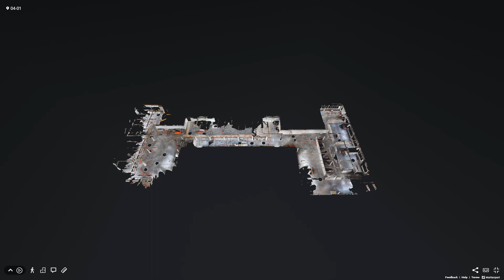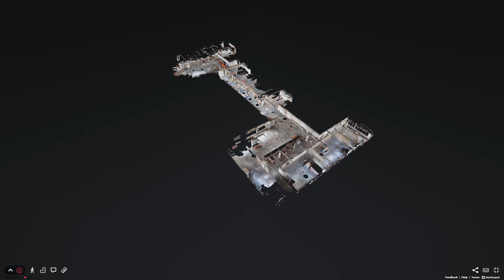Curtin Singapore project - Matterport scan by DPR (week 3)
DPR Construction was awarded the contract to fit out 5,000 sq m of existing space for Curtin Singapore. This is a Singapore-based campus for Australia’s Curtin University.

The challenge for DPR was the project deadline, which was only 114 days away from completion. This was compounded by the fact that many project stakeholders were based nearly 2,500 miles away in Australia. Therefore, keeping alignment among project partners was a key challenge to the schedule.

The solution to the project by DPR was using a tool at hand in a new way: the use of Matterport to capture immersive 3D models of the space in real-time as the project progressed.

Find out how DPR used the Matterport technology to complete the project on schedule and under budget: seac.tradelinkmedia.biz/publications/7/news/4449

(Video © DPR Construction)